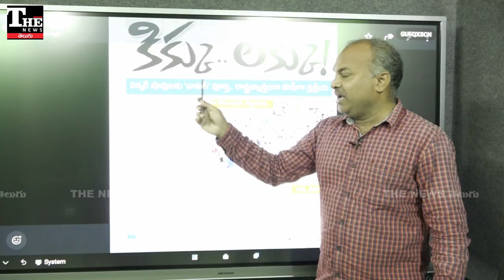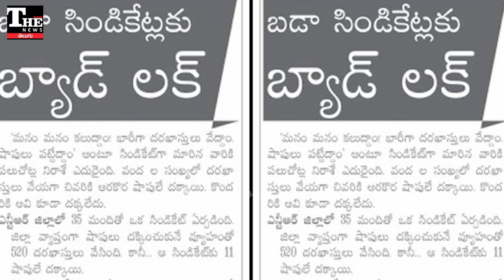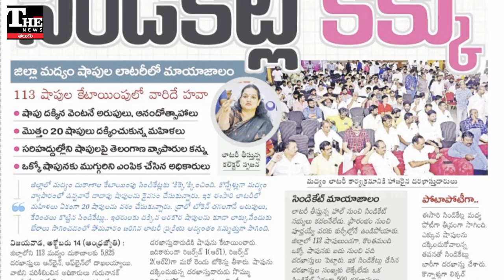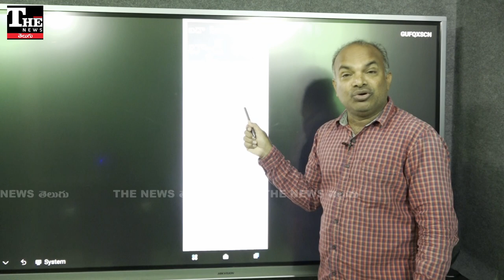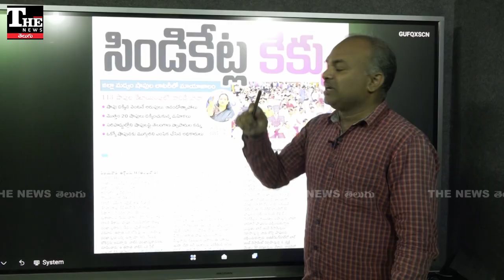ఆంధ్రజ్యోతి నాలుక మడతేసింది, లిక్కర్ సిండికేట్లపై డబుల్ గేమ్!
మద్యం షాపుల కేటాయింపు వ్యవహారంపై ఏబీఎన్ ఆంధ్రజ్యోతి రెండు మాటలు చెబుతోంది. మెయిన్ పేజీలో చెప్పిన మాటలకు భిన్నంగా జిల్లా పేజీలో కథనాలున్నాయి. దాంతో ఆ పత్రిక తీరు ఆశ్చర్యకరంగా మారింది.